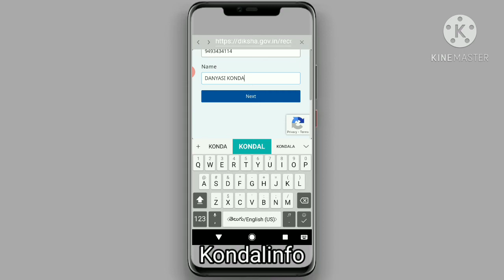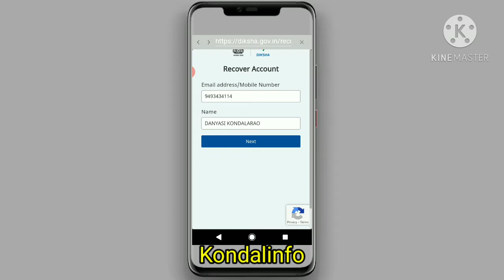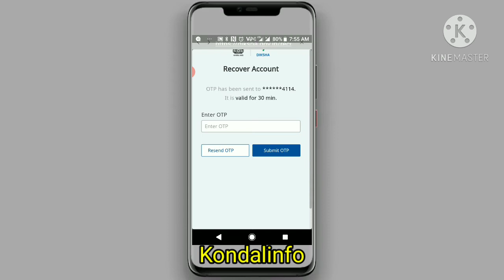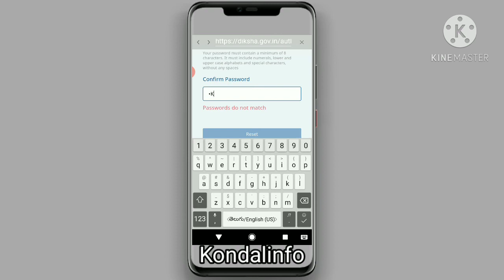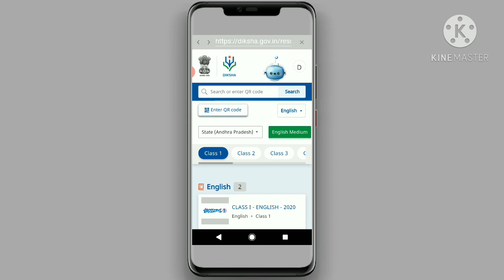|| DIKSHA App లో Password మర్చిపోతే మరళ Password reset చేసుకోవడం ఎలా? ||